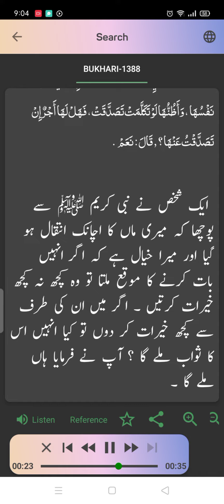sahi Bukhari Hadees Number 1388 | Arabic to urdu translation HADEES SUNO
kya marey huey logo ki tarf se kherat ho sakti hI